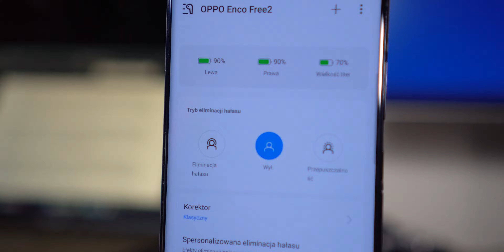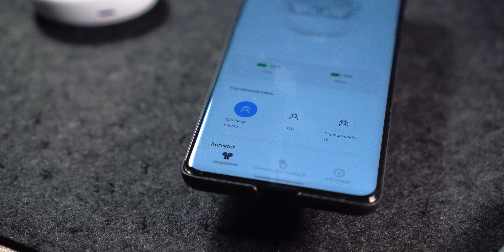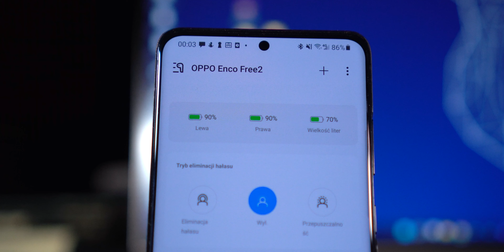Czy warto je kupić? 🤔 Oppo Enco Free 2 | Recenzja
Ostatnio miałem możliwość przetestowania bardzo fajnych słuchawek bezprzewodowych od Oppo. Model ten jest już jakiś czas dostępny na rynku, ale można śmiało powiedzieć, że nie odstaje zbytnio od czołówki stawki w dziedzinie słuchawek bezprzewodowych. Głównymi atutami modelu Enco Free2 są na pewno duży komfort użytkowania, wysoka głośność maksymalna, dobre mikrofony i możliwość sparowania go z aż dwoma urządzeniami jednocześnie. Cena również może zostać zaliczona do plusów tego modelu, bo w stosunku do tego co te słuchawki oferują, ich cena nie jest wygórowana i powiedziałbym, że jest racjonalna. Jeżeli zastanawiacie się nad zakupem to koniecznie obejrzyjcie tą recenzję. Na pytania czekam w komentarzach 👊

📚 ROZDZIAŁY:
00:00 - Wstęp
00:36 - Wygląd
01:21 - Dotykowe panele
01:45 - Łączność z telefonem
01:59 - Zawartość zestawu
02:05 - Ładowanie
02:10 - Dopasowanie do uszu
02:35 - ANC
03:04 - Dźwięki otoczenia
03:25 - Dźwięk
03:52 - Aplikacja HeyMelody
04:14 - Dwa urządzenia jednocześnie
04:41 - Czujniki założenia
04:53 - Mikrofon
05:33 - Bateria
06:00 - Cena
06:09 - Podsumowanie